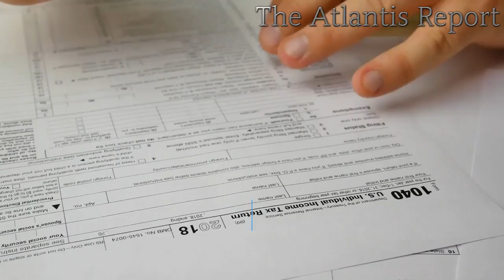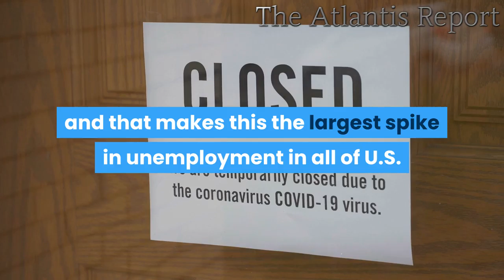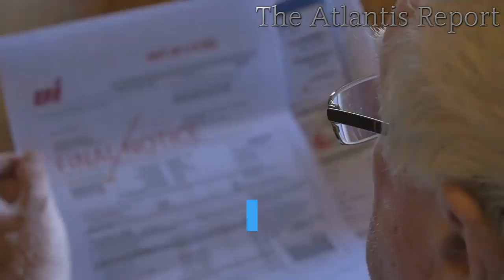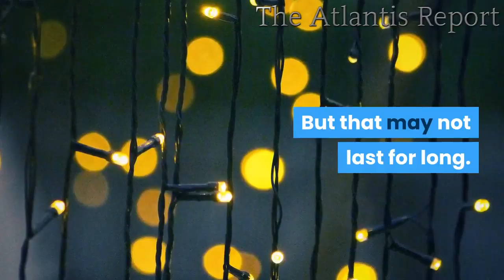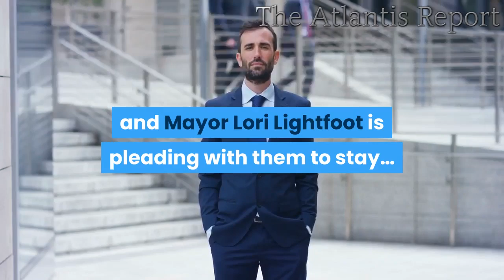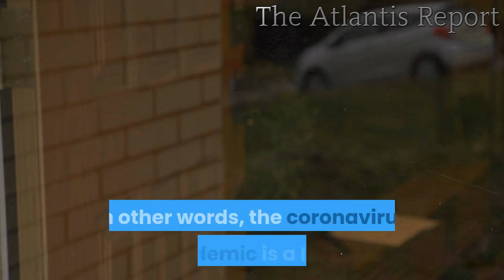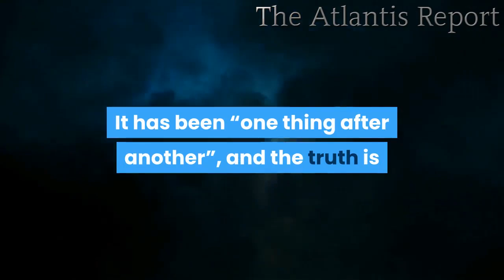👉 Unemployment Continues To Spiral Out Of Control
This wasn’t supposed to happen.  Once states started to “reopen” their economies, the tsunami of unemployment was supposed to end.  But instead, we continue to see Americans lose jobs at a pace that is far beyond anything we have ever seen before in all of U.S. history.  All the way back in 1982, there was a week when 695,000 Americans filed initial claims for unemployment benefits, and that all-time record was never broken until this year.  Of course we have seen monster number after monster number here in 2020, and we just learned that last week another 1.877 million Americans filed new claims for unemployment benefits…

Filings for unemployment insurance claims totaled 1.877 million last week in a sign that the worst is over for the coronavirus-related jobs crisis but that the level of unemployment remains stubbornly high.

Economists surveyed by Dow Jones had been looking for 1.775 million new claims. The Labor Department’s total nevertheless represented a decline from the previous week’s upwardly revised total of 2.126 million.